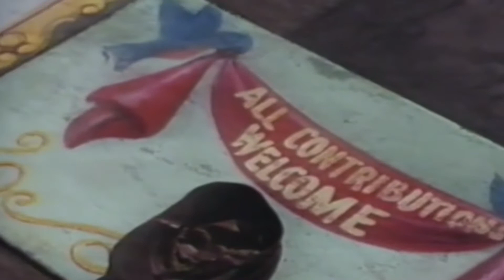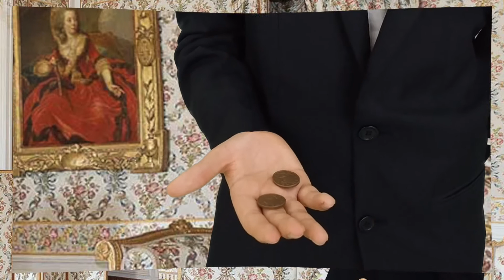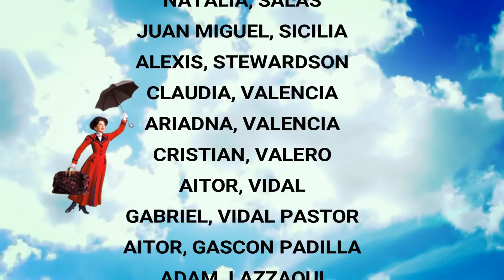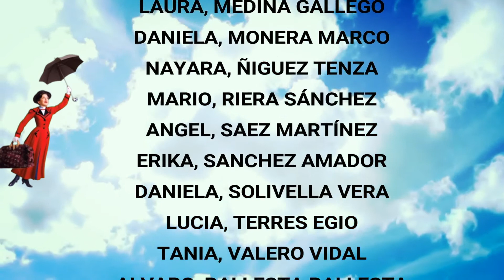MARY POPPINS La Campaneta 2019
Os dejamos una peli que los alumnos han protagonizado de un clásico de disney. esperamos  que la disfruten.